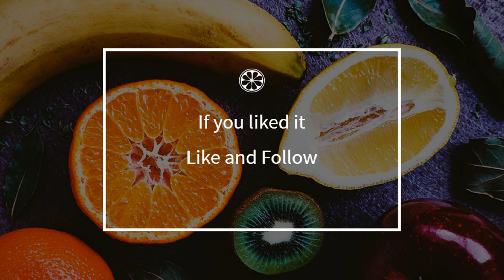How to cook - Vinaigrette for raw vegetables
Here is a beautiful french Vinaigrette for raw vegetables recipe !
 This video will teach you how to do a great Vinaigrette for raw vegetables, simply and easily !